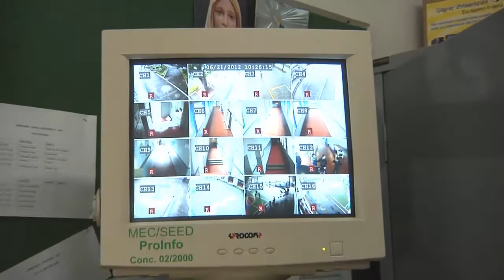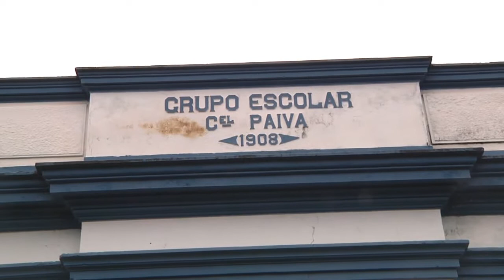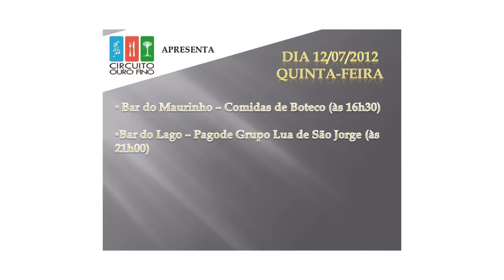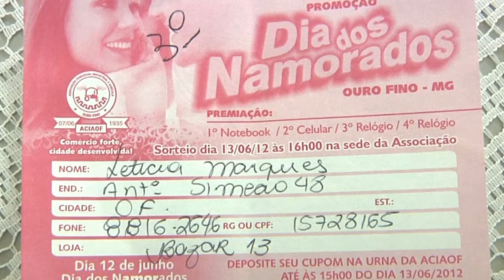OURO FINO BOLETIM DA SEMANA 30 - 23 DE JUNHO DE 2012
FESTA JUNINA DO CORONEL PAIVA;  SORTEIO DA PROMOÇÃO DIA DOS NAMORADOS DA ACIAOF; APRESENTAÇÃO DA LYRA MAESTRO ROQUE SOARES DE ALMEIDA DA CIDADE DE PARAGUAÇU PAULISTA.

REPORTAGEM: FELIPE; CLAUDIO LOPES

ENTREVISTA: RITA DE CASSIA MENDONÇA MEGALE;